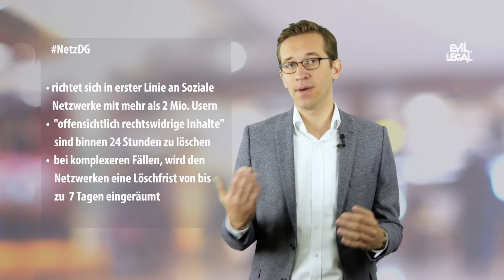Netzwerkdurchsetzungsgesetz - was ändert sich nun?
Am 01. Oktober 2017 ist das Netzwerkdurchsetzungsgesetz in Kraft getreten. Schon im vergangen Sommer, vor seiner Verabschiedung im Bundestag, für erheblichlichen Widerstand und Empörung gesorgt.

Was ändert sich mit dem NetzDG? Ist es probates Mittel im Kampf gegen Hate Speech und Fake News oder doch "Zensurgesetz"? Das erläutert Dr. Jonas Kahl, Rechtsanwalt bei Spirit Legal, kurz im Video.